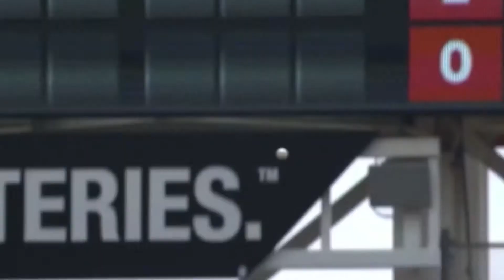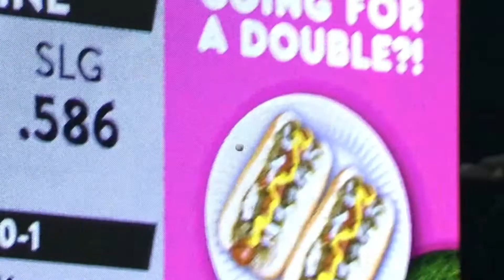Reds 2021 Season Montage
Despite missing the playoffs and the season ending in a worst-case scenario, the Reds had an amazing season. Here is a montage of some of the best moments of the Reds 2021 season. I know I missed some great moments, just didn’t want the video to be too long.